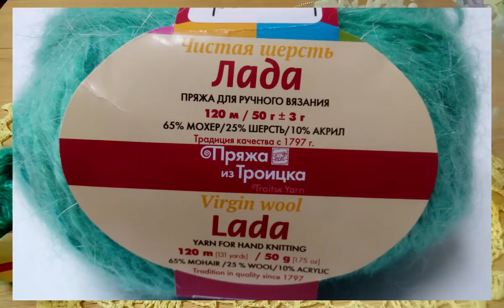Лада, ладушка - не пряжа, а загадушка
Магазин "Мир вышивки"

С 28 декабря в магазине стартует огромная новогодняя распродажа.